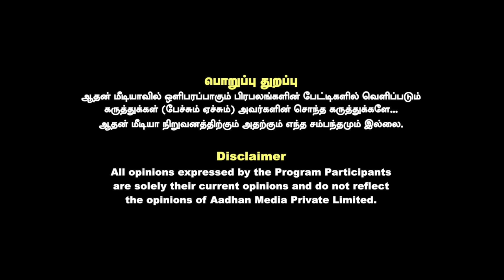மோடி தமிழகம் வரும்போது புது ஆட்டம் தொடங்கும் |உடைக்கும் டெல்லி ராஜகோபாலன் |கொடிபறக்குது |AadhanTamil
மோடி தமிழகம் வரும்போது புது ஆட்டம் தொடங்கும் | உடைக்கும் டெல்லி ராஜகோபாலன் | கொடி பறக்குது | Aadhan Tamil